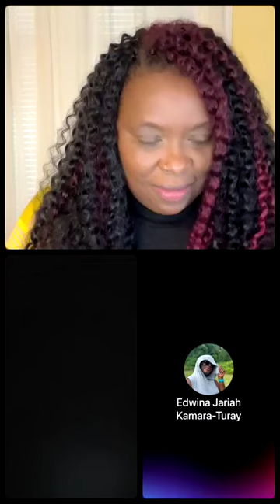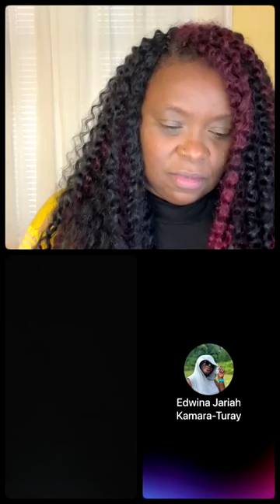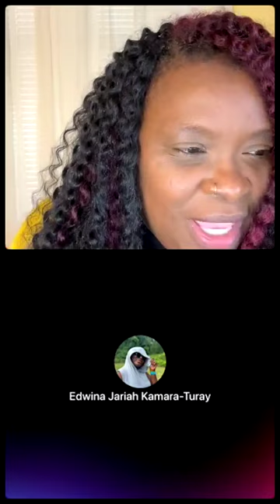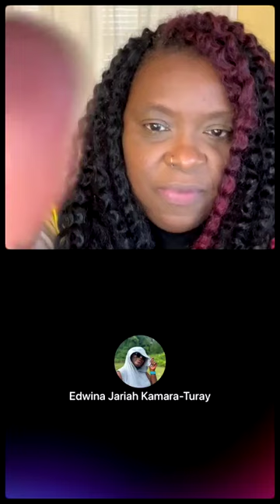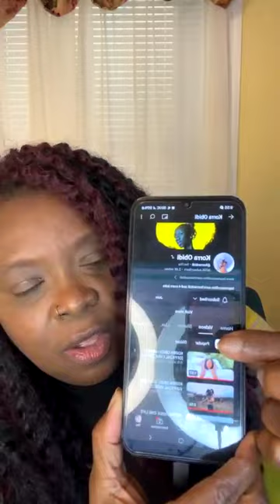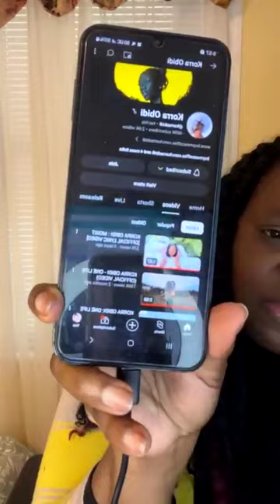When will they wake up